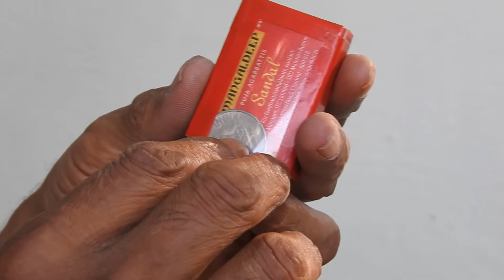Coin on a matchbox - नाणे आणि काड्यापेटी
Video by Rajendra Kavathekar

Stick a transparent plastic sheet on a matchbox on three sides using a cellotape. On the fourth side, insert a coin between the plastic sheet and matchbox and tap on the top, the coin slowly slides towards the top.
What actually happens is, the matchbox slowly slides downwards while the coin is stationary.